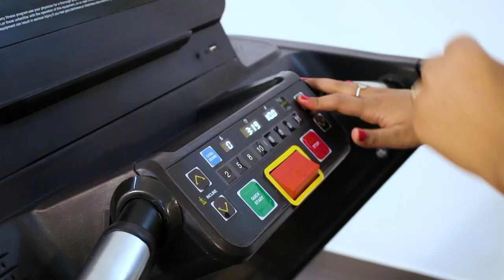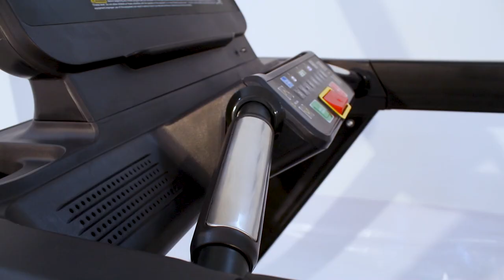Sketra Intense Run Treadmill Installation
Are you ready for a high-intensity cardio workout that will get your heart pumping and your muscles burning? Look no further than this sketra Intense Run designed to take your fitness to the next level. Every product, we create transforms how you experience fitness from the feel of the treadmill cushion and Cardio Machine. We want you to experience it everyday.
So what are you waiting for? Lace up your shoes, grab your water bottle, and join us for a spin and stride that will leave you feeling stronger, fitter, and more energized than ever.

or
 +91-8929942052